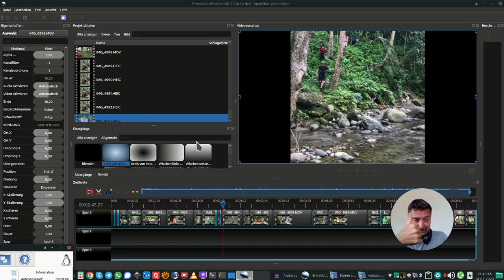Hiking Group in Valencia - Riverhike in Apolong on Saturday 18.03.2023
Hike from the Pyramid House down to almost the Forrest Camp in the small "Banica River".